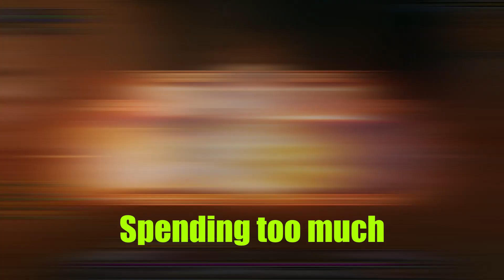Top 5 mistakes by new players in Classic WoW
This is a small of what you should avoid doing or should do in Classic WoW